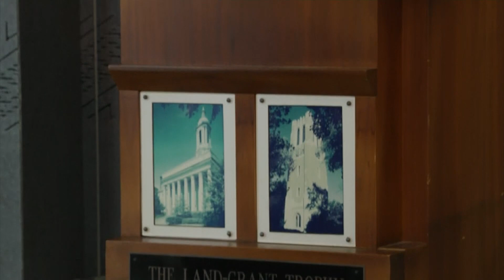Mel Tucker Interview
6Sports Interview with Mel Tucker.